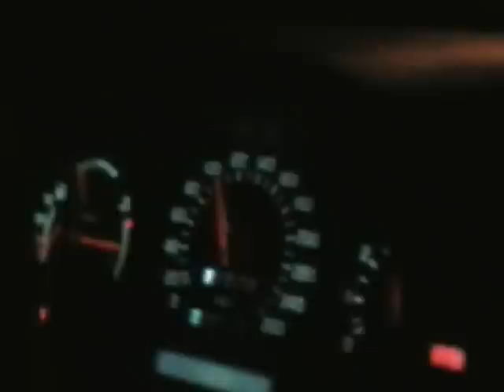Karl-Oscar Racet 2008